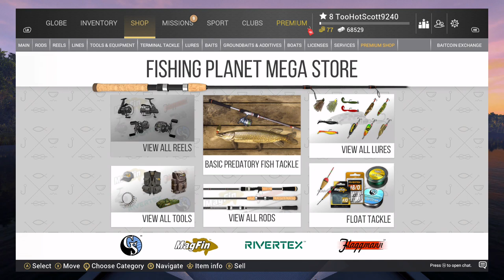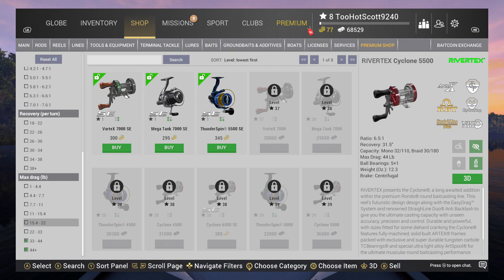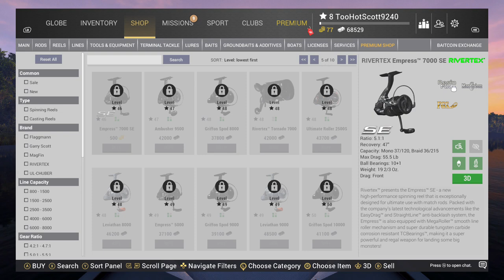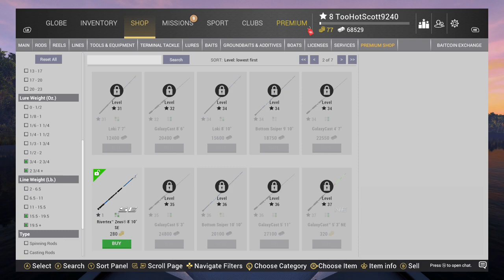Fishing Planet 2024 02 09 17 12 56